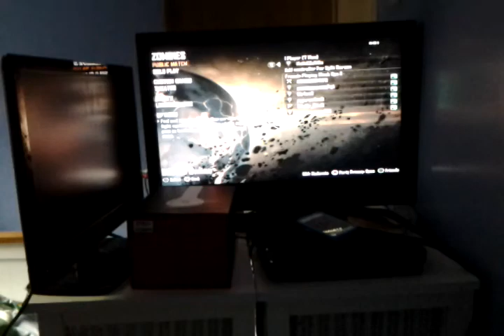Jack turnbull vlog-what do you think